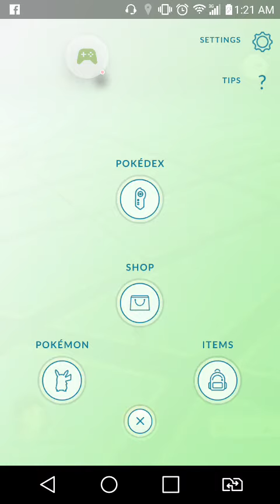Pokemon Go: Santo André SP. Hoje as 22 h